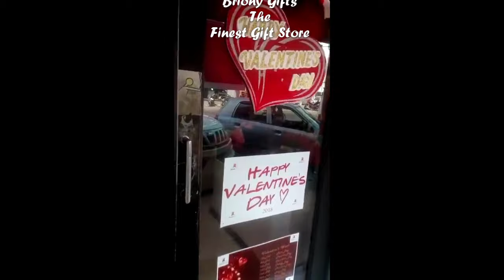Briony Gift Store